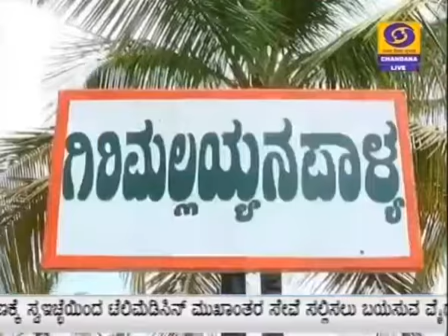ಚಿತ್ರದುರ್ಗ : ಆಹಾರ ಬಿತ್ತನೆ ಕಾರ್ಯ ಚುರುಕು